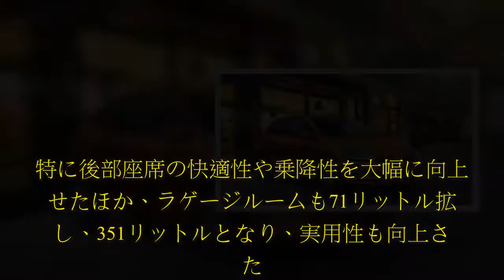フォルクスワーゲン グループ ジャパン（VGJ）は、コンパクトカー『ポロ』を約8年ぶりに刷新し、3月20日より販売を開始した。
フォルクスワーゲン グループ ジャパン（VGJ）は、コンパクトカー『ポロ』を約8年ぶりに刷新し、3月20日より販売を開始した。.  フォルクスワーゲン グループ ジャパン（VGJ）は、コンパクトカー『ポロ』を約8年ぶりに刷新し、3月20日より販売を開始した。6代目となる新型ポロは、フォルクスワーゲン（VW）の次世代プラットフォーム「MQB」をコンパクトクラスで初採用。全長は先代比＋65mmの4060mm、ホイールベースは同＋80mmの2550mmとなり、室内空間を拡大。特に後部座席の快適性や乗降性を大幅に向上させたほか、ラゲージルームも71リットル拡大し、351リットルとなり、実用性も向上させた。MQBの採用によるホイールベースの延長で、前後ホイールはさらに前後方向に寄せられるとともに、前後のオーバーハングが短くなり、よりパワフルでスポーティなスタイルを実現。全幅は65mm広い1750mm、全高は10mm低い1450mmとなり、ワイド＆ローの精悍な印象を付与。新デザインのフロントバンパーはボンネットを低く見せ、安定感を強調している。インテリアは操作系を一列に配置した水平基調とし、使い易さを向上。さらに、VW純正インフォテイメントシステム「ディスカバリー プロ」をポロシリーズで初採用。モバイルオンラインサービス「V  ...